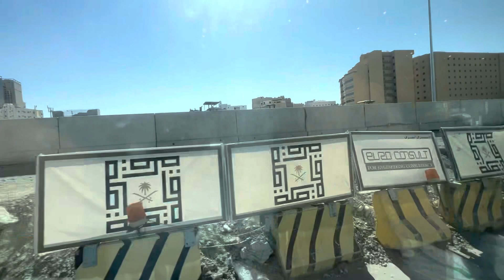28 December 2022